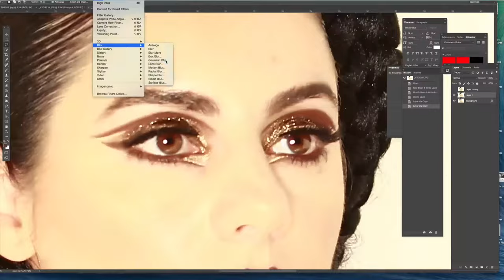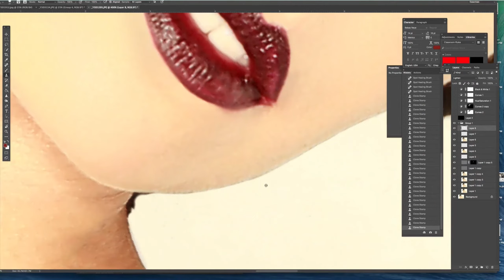Michael Vincent Academy - Digital Makeup Course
A quick look into what you will learn here at the Michael Vincent Academy's Digital Makeup Course. or call 1-844-JOIN-MVA